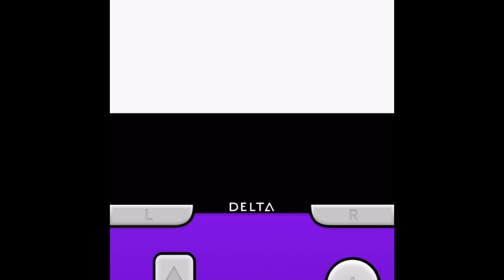Let's Play Super Mario Bros 2 Episode 17 ( Finale ) Best Mario Bed Time Story 🥹!!!EVER!!!🥹